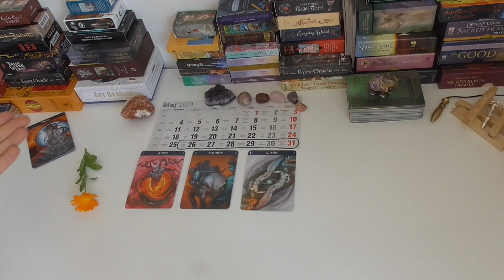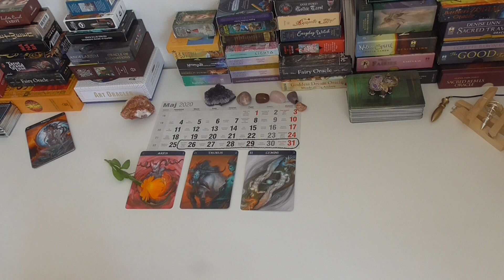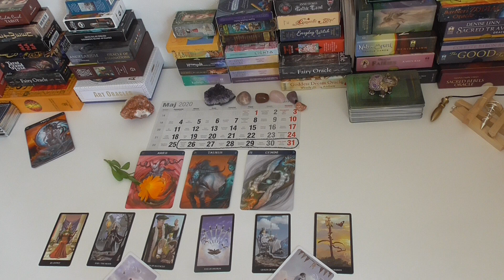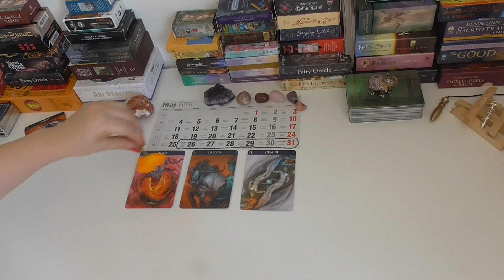Baran, Byk, Bliźnięta- Czy końcowa maja 2020 roku💚 Przyniesie wam szczęście?❤️ Horoskop ❤️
Tarot i pogaduchy przy zimnej kawie 🌹

🔴Kontakt do mnie na WhatsApp

1 godzina mojego czasu / £20

                       30 minut / £10

     sending money.